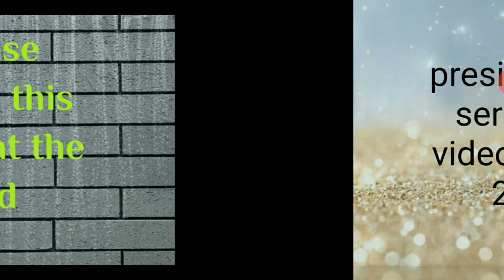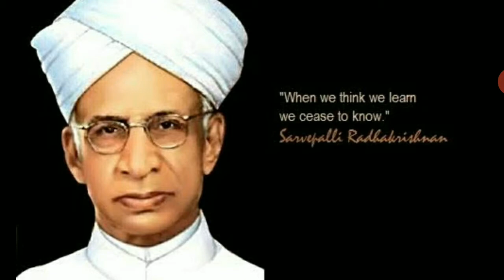Dr. radhekrishnan biography in short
Teacher's day and second president of India